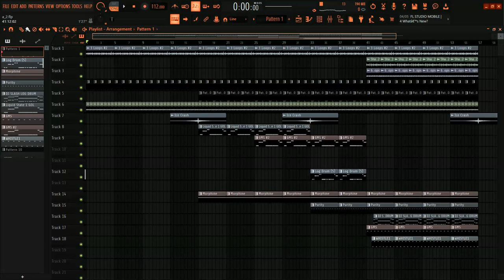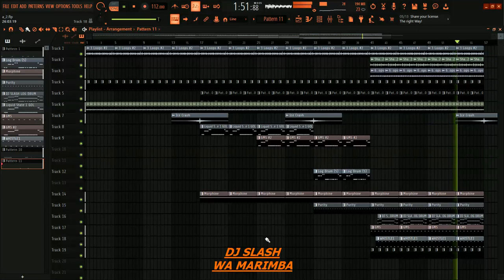Amapiano free flp